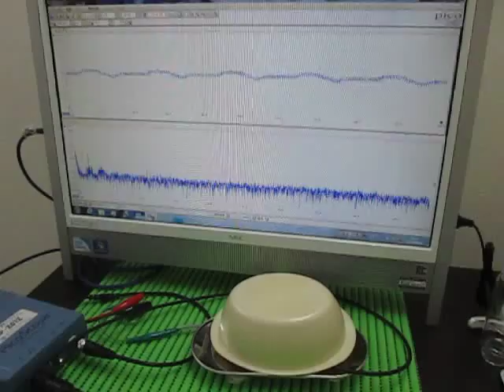表面を伝搬する超音波実験 Supersonic wave to propagate the surface